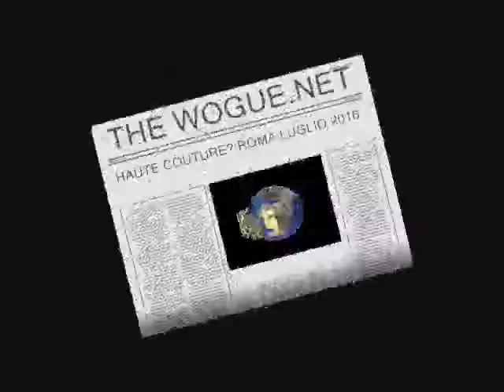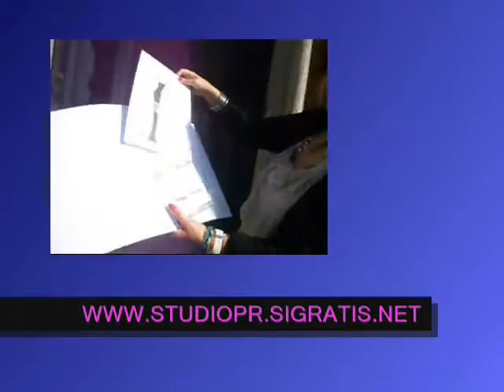THE WOGUE.NET: HAUTE COUTURE?ALTA MODA ROMA LUGLIO 2016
The Wogue. Net presenta Haute couture? Il declino? Alta Roma moda luglio 2016. Il tutto lo potrete visionare su nel mese di Agosto 2016